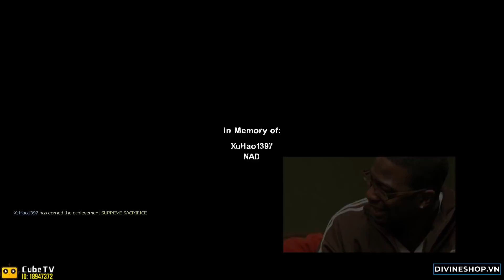Fan Trực Tiếp Game #309: Dũng CT Hy Sinh Anh Dũng Cứu Team Đụt - Tổ Quốc Ghi Công !!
[TĐ]Video chia sẻ những khoảnh khắc hài hước của Dũng CT (Trực Tiếp Game)
Edit By Thanh Vương (Techman Nguyen)